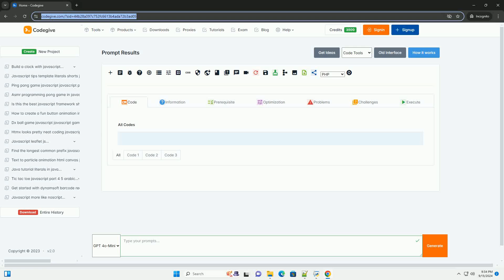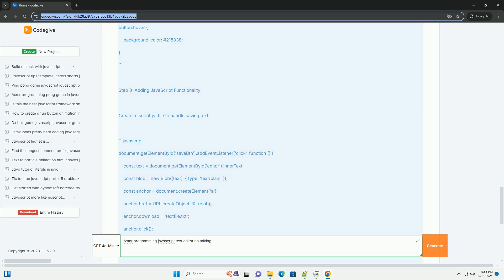Asmr programming javascript text editor no talking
asmr programming in a javascript text editor focuses on creating a calming and soothing coding experience without verbal communication. the aim is to engage the audience through visual cues and soft sound effects related to coding, such as typing and mouse clicks.

to illustrate this, consider a simple javascript example that creates a "hello, world!" alert. the code can be written in a text editor, emphasizing the tactile experience of coding:

```javascript
function greet() {
    alert("hello, world!");

the asmr aspect comes from the rhythmic sound of keystrokes and the gentle execution of the code, allowing viewers to immerse themselves in the process. by combining coding with serene audio elements, the experience becomes both educational and relaxing, catering to those who appreciate the meditative nature of programming. ultimately, this approach fosters a unique environment where coding can be enjoyed as a sensory experience.

asmr javascript
javascript editor for mac
javascript editor download
javascript editor w3schools
javascript editor free

asmr javascript
javascript editor download
javascript editor w3schools
javascript editor free
javascript editor for chromebook
javascript editor visual studio code
javascript editor
javascript editor for eclipse
javascript editor online
javascript editor free online
javascript programming - d280
javascript programming exercises
javascript programming games
javascript programming software
javascript programming pdf
javascript programming language
javascript programming jobs